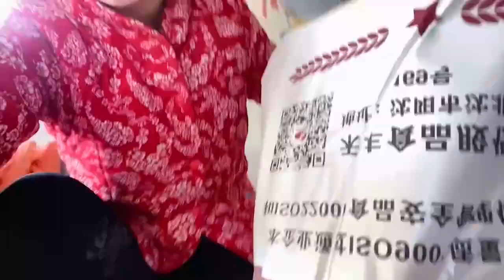Northeast Goose Empress | 频谨慎受骗取暖